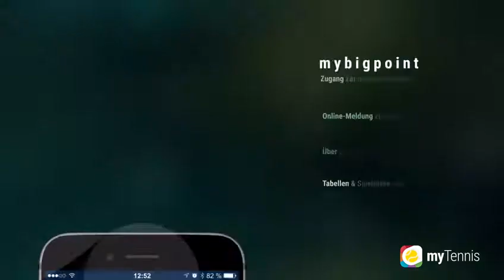App "myTennis": Trailer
Im Trailer stellen wir euch die neue App "myTennis" vor: Sie bietet Tennisfans ein breites Themenspektrum – von internationalen und nationalen News, über Livescores, Rankings, Videos bis zu sämtlichen Inhalten von mybigpoint.